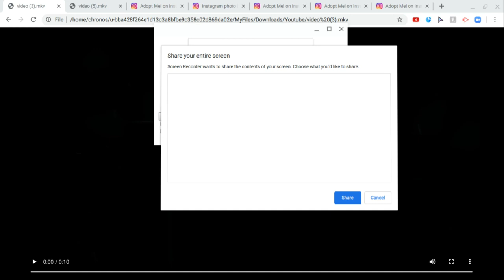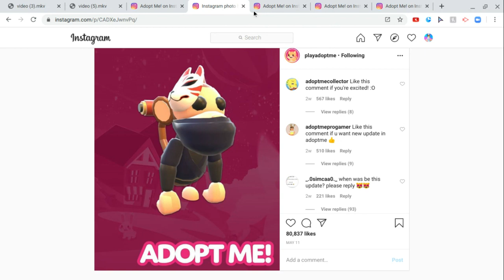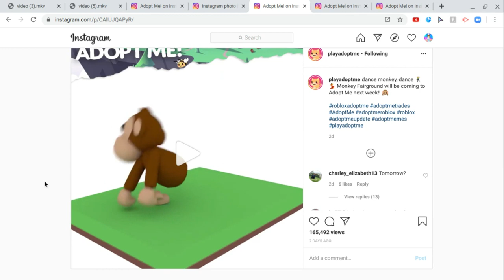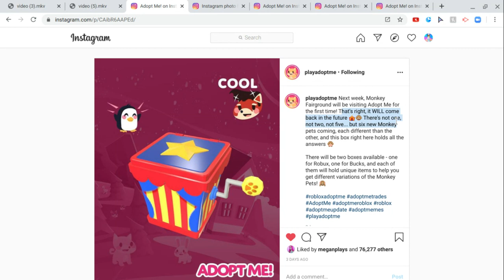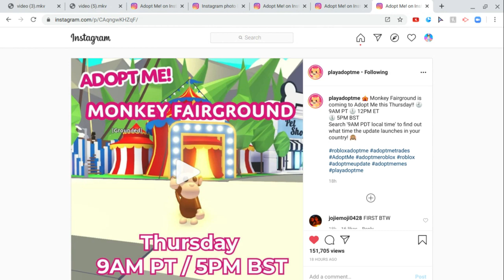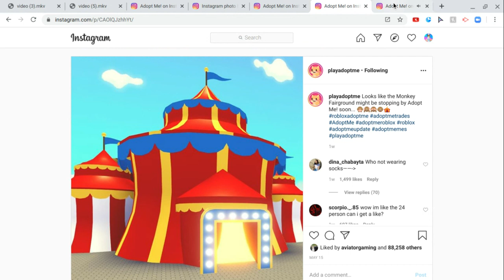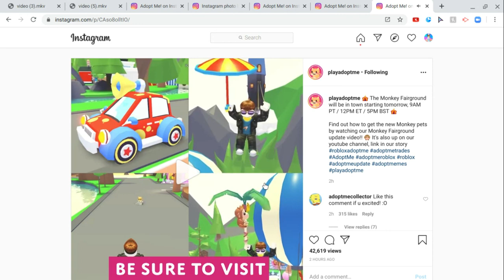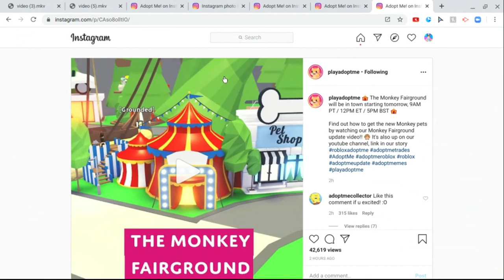🙈ADOPT ME🙈 MONKEY LEAKS🙈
Today we looked at ADOPT ME Leaks
CAT CREWWWWW

Schedule:
Monday
Tuesday
Wednesday
Thursday
Friday